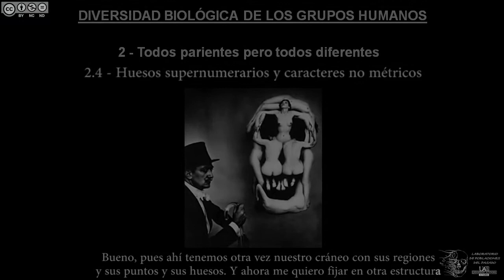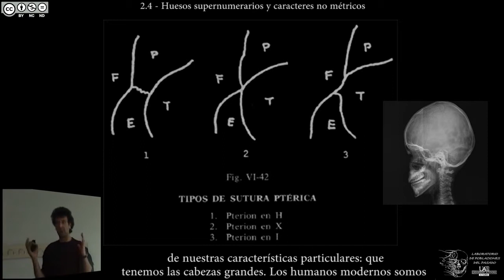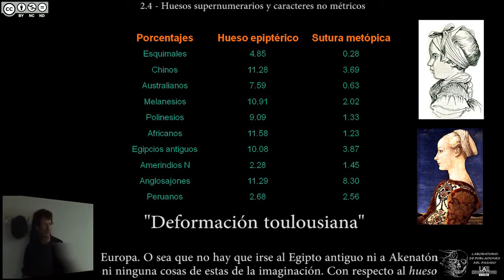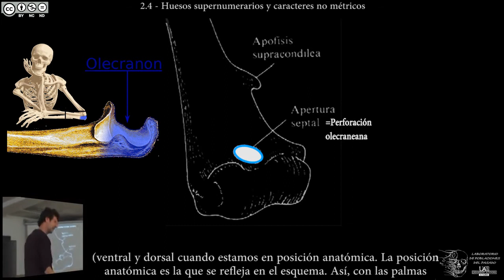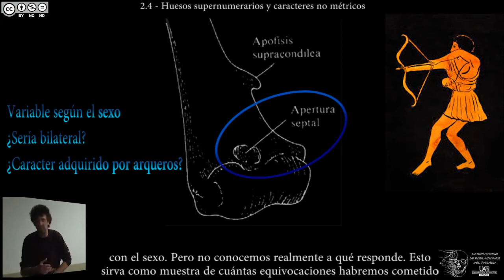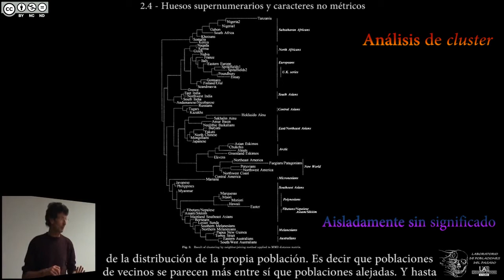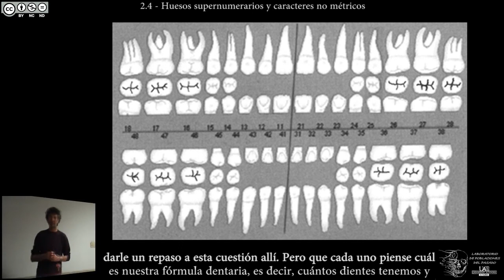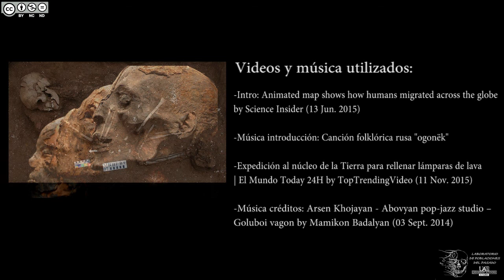DBGH Tema 2.4 – Huesos supranumerarios y articulaciones alternativas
Contenidos del Tema 2 parte 4:
-Más suturas craneales: el pterion.
-Tipos de pterion y relevancia.
-Interludio.
-Frecuencias relativas de hueso epiptérico y de sutura metópica.
-La deformación tolousiana y las deformaciones craneales egipcias.
-Otros caracteres no métricos: el codo.
-La abertura olecraneana.
-La espina supratroclear.
-Sobre arqueros medievales y amazonas.
-Reflexión: los errores de la antropología clásica.
-Frecuencias relativas de abertura olecraneana en poblaciones diversas.
-Análisis estadísticos de los caracteres no métricos.
-Los análisis multifuncionales apuntan en la misma dirección.
-La dentición como caja negra del organismo.
-Avance sobre las siguientes clases del Tema 2.